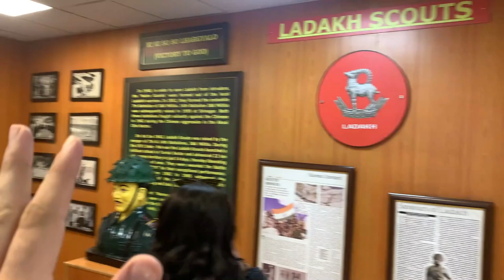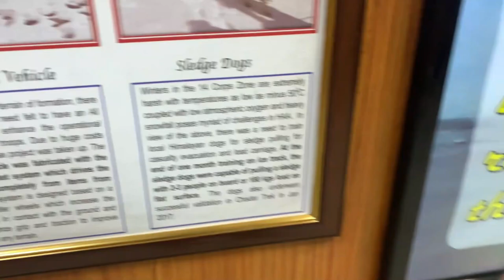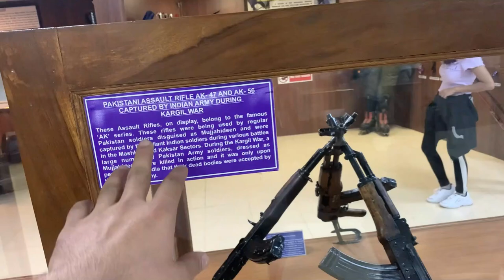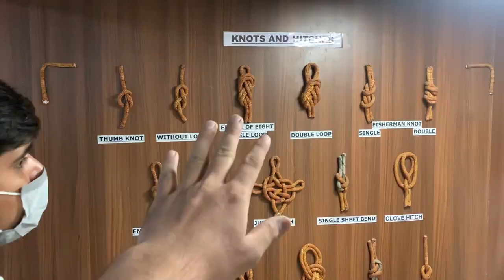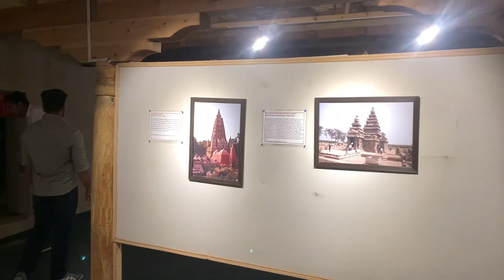Jannat dekhli 😍 Leh City | Leh Ladakh | EP: 5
Leh Ladakh Series is on in our Toyota Fortuner

3 Way Mount Tripod for Camera